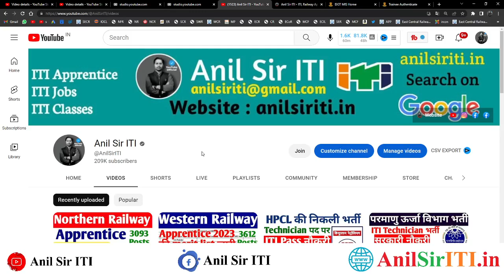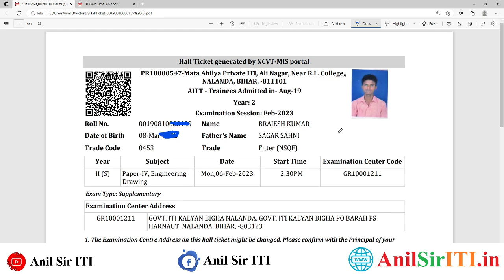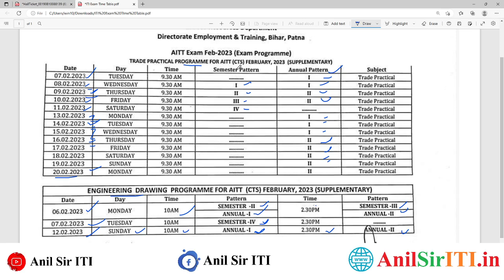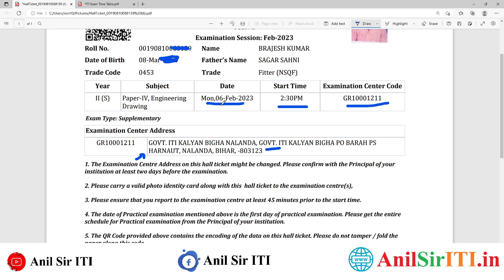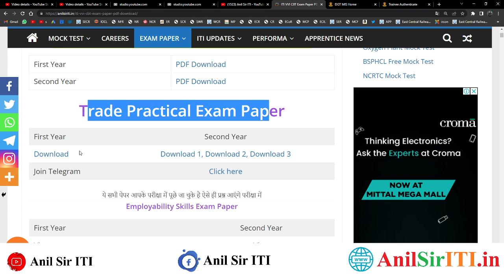ITI Hall Ticket जारी, ITI Exam Time Table में हुआ बदलाव, ITI Feb 2023 ED, Practical Exam Admit Card